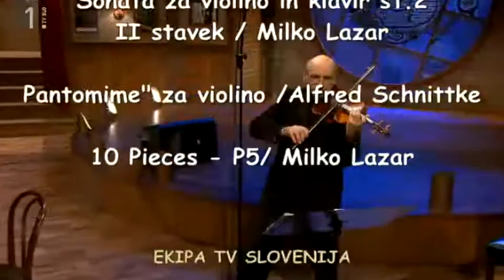Vasilij Meljnikov, Milko Lazar, Mojca Jerman, Ana in Mija Novak, Igor Leonardi, Gojmir Lešnjak Gojc